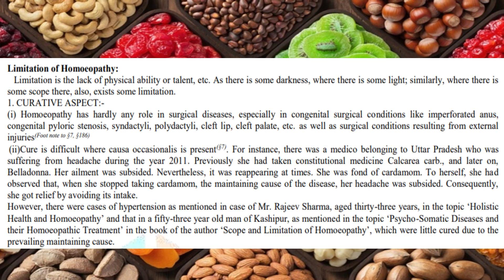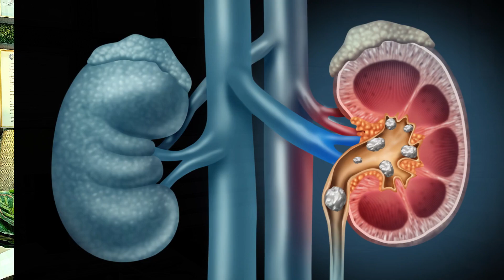❎ ये गलती बिल्कुल ना करे ! Homeopathy and surgical disease | Dr tarun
Homeopathy and surgical disease | Dr tarun

-- surgical disease surgical disease surgical disease

What is a surgical disease?
What are the 5 acute surgical diseases?
What are the top 10 surgeries?
What are the top 5 major surgeries?
What causes surgical disease?
What is the most common surgery?
What are the 4 categories of surgery?
What is a small surgery?
Which surgery is best?

👉 ऑनलाइन appointment लेने के लिए आप हमे इस नंबर पर संपर्क कीजिये !

किसी भी तरह की स्वास्थ्य से जुड़ी समस्या के लिए आप डॉक्टर साहब से कंसल्ट भी कर सकते हैं ।।

घर बैठे दवाई भी मंगवा सकते है ।।

4 pm to 7 pm

Sunday Off

Medicines Delivery 🚚 Available

कंसल्टेशन PAID है ।
Note - Consultation Is Paid

● Paid